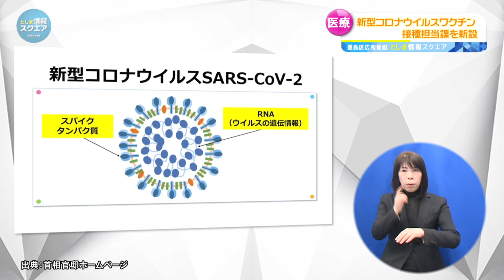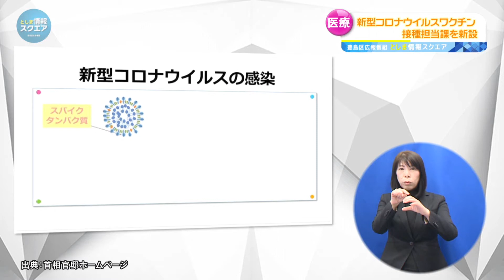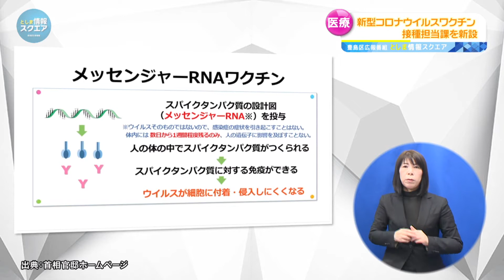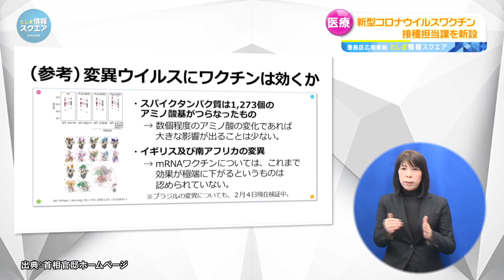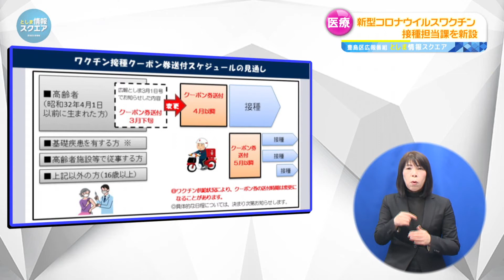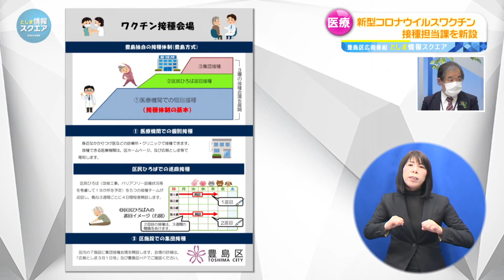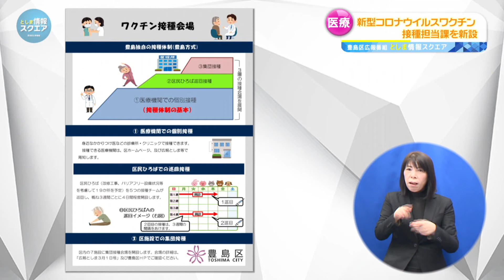新型コロナウイルスワクチン接種担当課長を新設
区民の皆様が円滑に、かつ早期に安心してワクチン接種できるよう、新たな担当部署を立ち上げました。